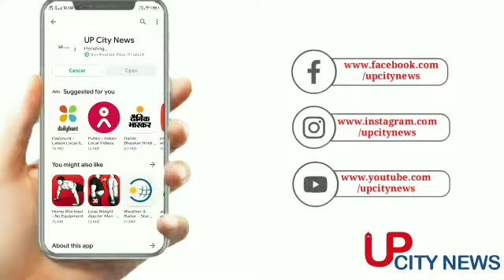जानिए योगी से क्यों खुश हैं ये वोटर्स || Know why these voters are happy with Yogi, upcitynews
मौजूदा सरकार से कितना खुश है लोग, या नहीं
यह वीडियो दर्शाता है, उत्तर प्रदेश में हमनें यह सर्वे किया तो एक चचा से मुलाकात की, तो पाया कि मौजूदा सरकार से लोग बहुत खुश हैं।